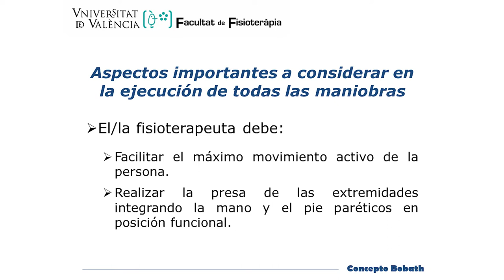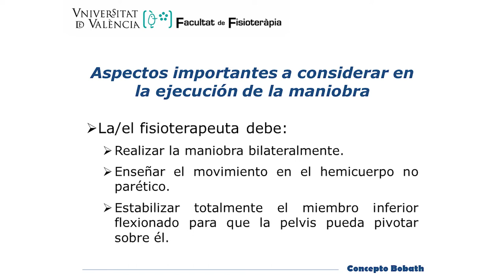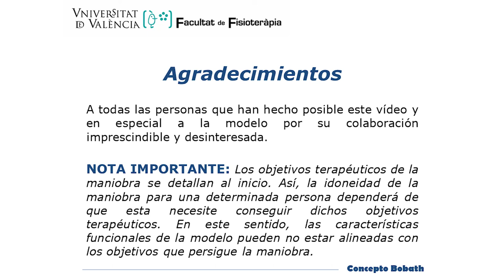Facilitación de la inervación recíproca de ambas hemipelvis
En él se muestra la facilitación de la inervación recíproca de ambas hemipelvis en una mujer con hemiparesia izquierda tras ictus hemorrágico.